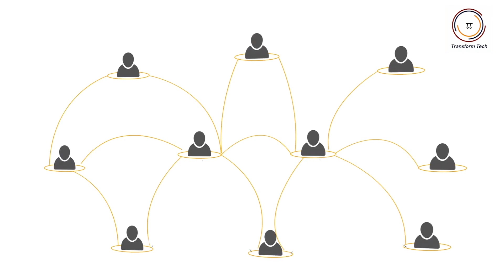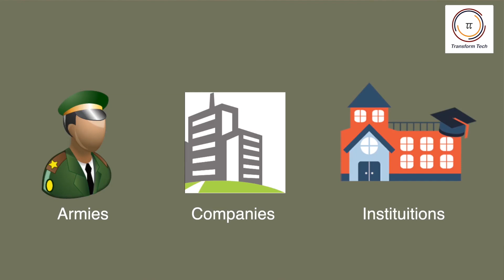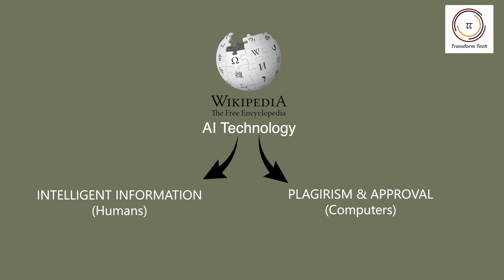Collective Intelligence - 1 (Video 3)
Artificial intelligence for managers and society - Understand how Humans and Computers together can create smarter organisations than any individual group. This type of intelligence is called collective intelligence.